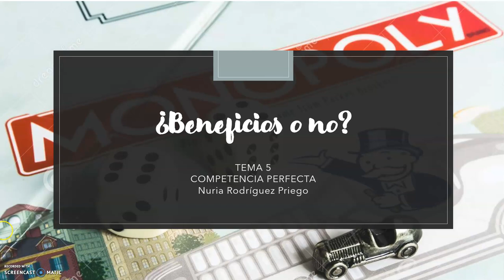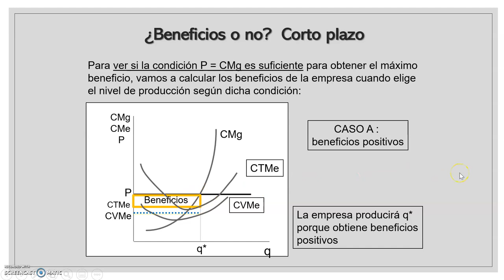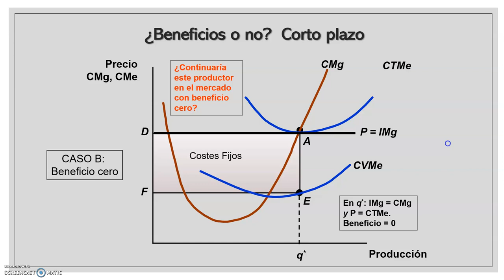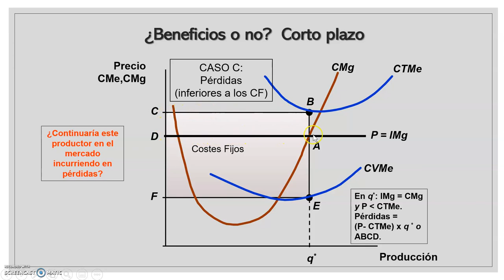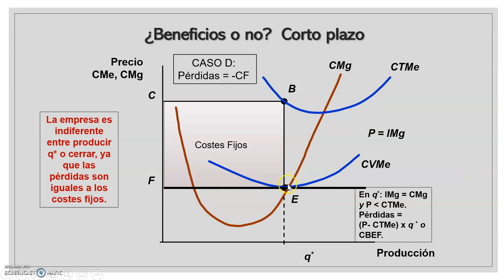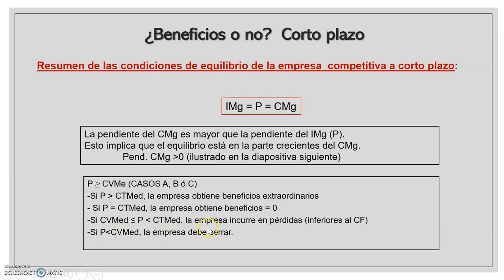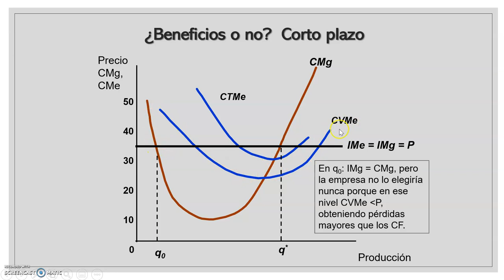Tema 5.3 - Beneficios o no - Corto plazo